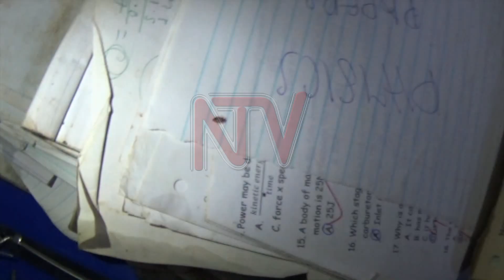OBUKYAFU MU GHETTO: Kazambi bamusuula ku busolya bw’abalala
Abatuuze ku kyalo Kinnawataka mu muluka gwa Mbuya ONE  mu Kampala olunaku olukya lwebeebaliza Katonda na ddala nga teri afunye kirwadde kyekuusa bucaafu.

Abatuuze kuno tebalina kabuyonjo zimala mu kitundu era nga bangi tebaswadde nakukitubuliira nti bbo beyamba mu buveera nebawuzuumya ku mabaati.

Ku Kinnawataaka singa osimattuka endwadde eziva ku bucaafu, oyinza obutawona musujja gwa nsiri kubanga ekifo kiri mu lutobazi era ng'esiri zibaalurira ku lusebenju.